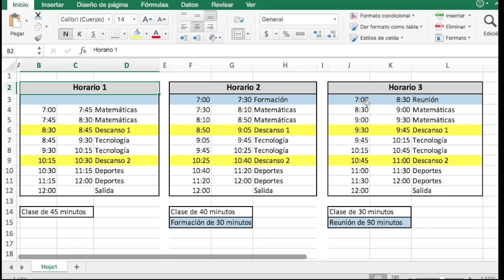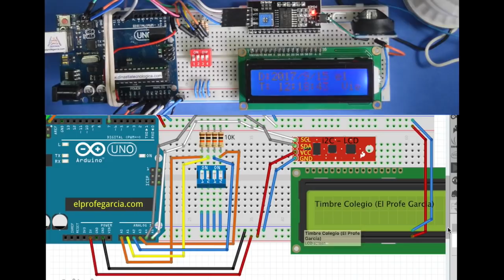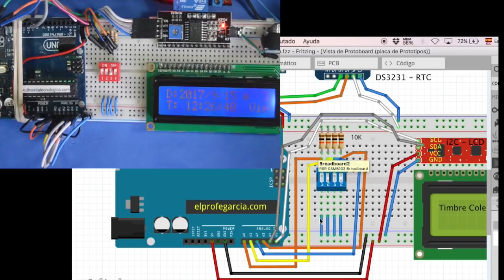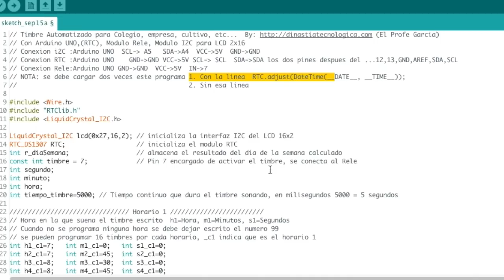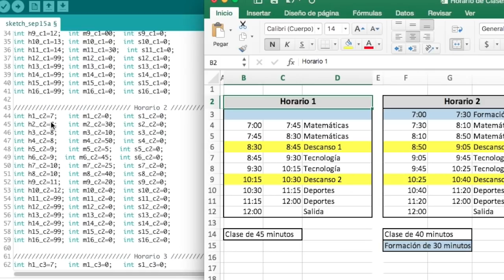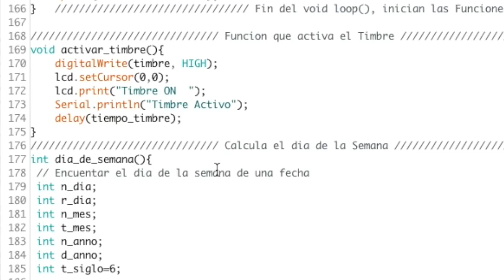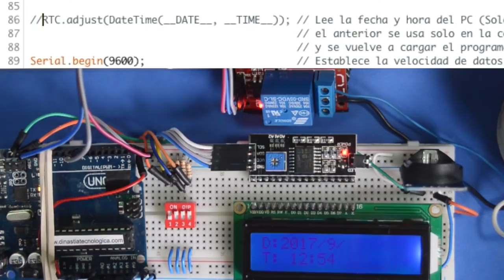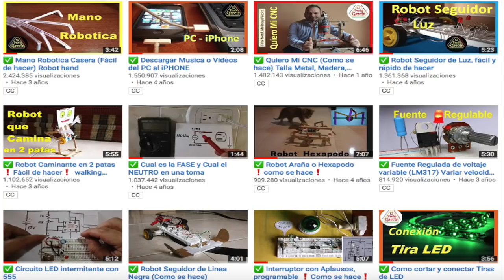✅ Como Automatizar Timbre de Colegio, Riego de Cultivos, Comedero de Animales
Materiales
(1) RTC
(1) Interfaz I2C para LCD
(1) LCD 2x16
(1) Protoboard 830
(1) Cargador Pared 9V
(1) Modulo Rele
(15) Cables M-M
(15) Cables H-M
(1) Mini Interruptor 4 pin
(4) Resistencias 10K ohmios